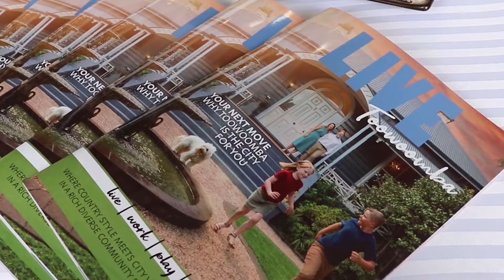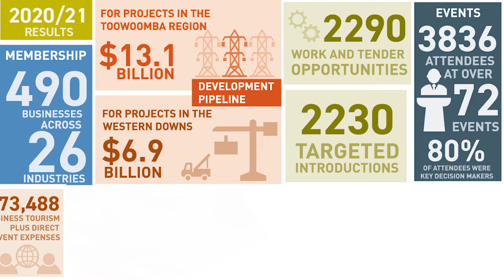Merry Christmas from TSBE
We'd like to say a big thank you to all our members, we are so grateful for your support for this year. Our team is looking forward to next year and working closely with you in 2022.